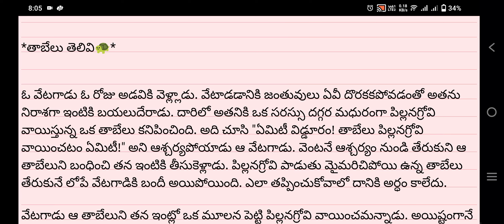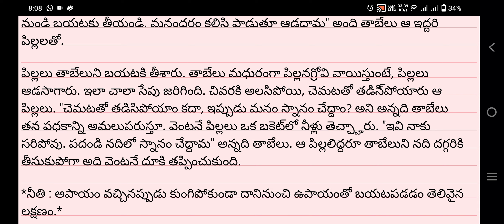// ఒక తెలుగు కథ 13 // తాబేలు తెలివి//పద్యాలు ❤️